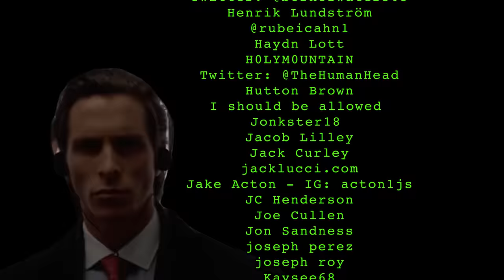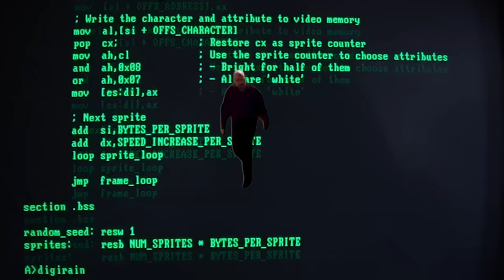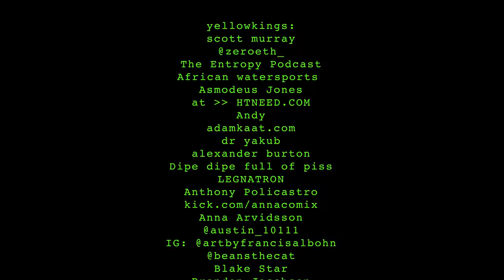The West Bank | 051 lemonparty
0:00 intro
0:30 new hats!
3:47 bbdubs
6:16 aaron hernandez jerseys
11:10 crazy propaganda
14:30 comedy is back
19:08 change of topic
22:08 blake griffin
25:49 overprotective father
30:02 sponsor segment
31:33 bernthal's show
36:30 brad pitt cage match
40:55 new driver swag
46:06 pregnancy cravings
52:55 bidenposting
54:50 drinking alcohol
1:00:46 driving into a house
1:05:17 new main character
1:12:35 closing statements